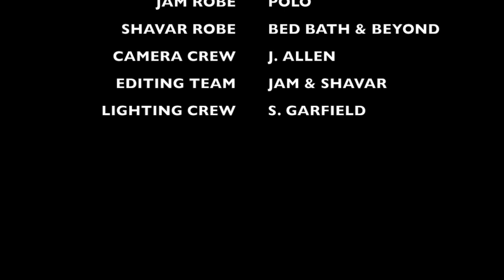Series: Living in glass houses throwing stones!